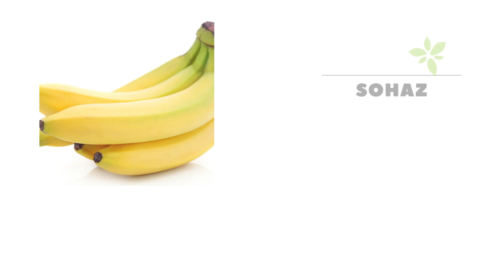UAE# Dubai Rates September 28, 2022, (Sohaz Foodstuff Trading)